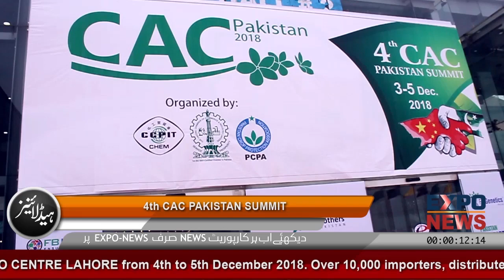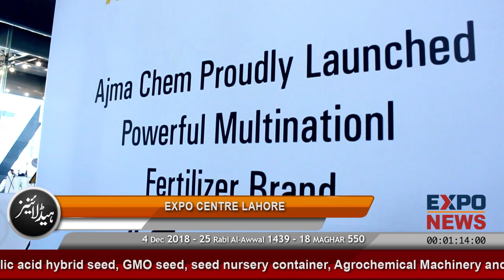AJMA CHEM LAHORE : COCOLY FERTILIZER PAKISTAN : Soil PH Level : CAC Agri Expo Pakistan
Ajma Chem Lahore
Address : CC-14, 3 CIVIC CENTER CENTRAL PLAZA, BARKAT MARKET, NEW GARDEN TOWN, LAHORE, PAKISTAN